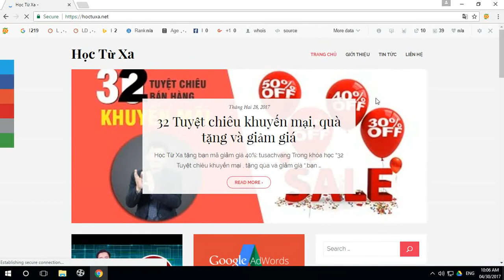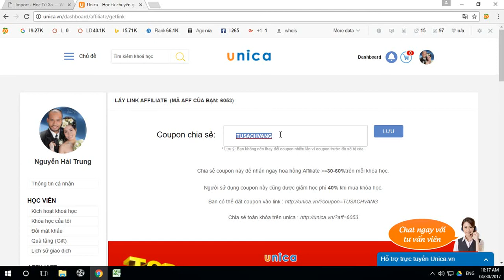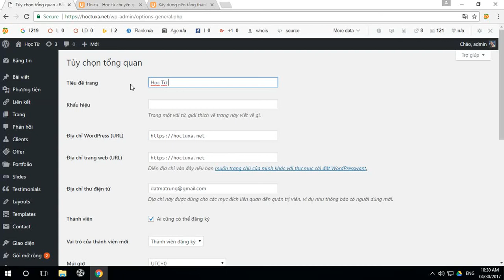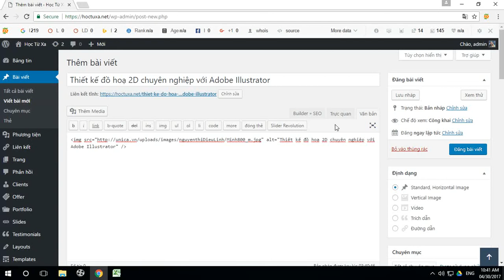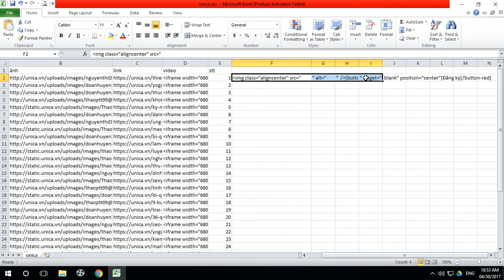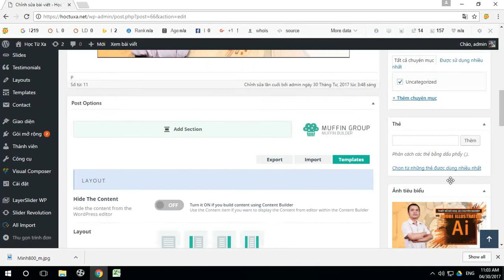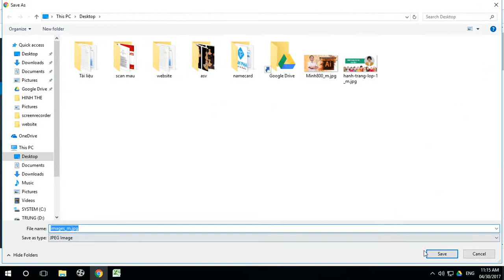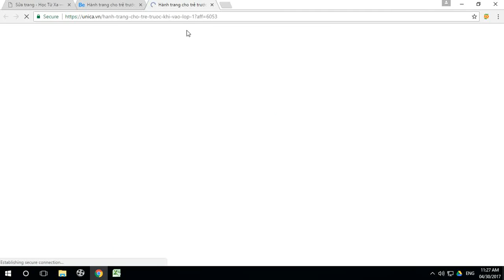Tạo trang web giới thiệu khóa học trên Unica | Tủ Sách Vàng